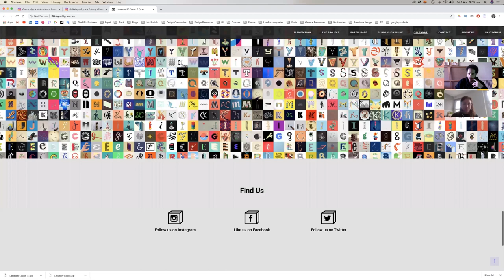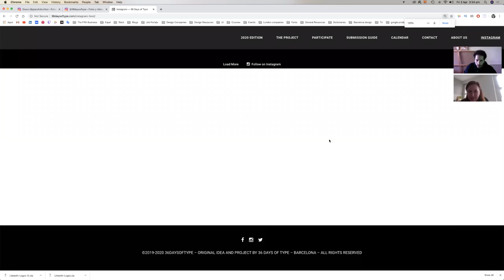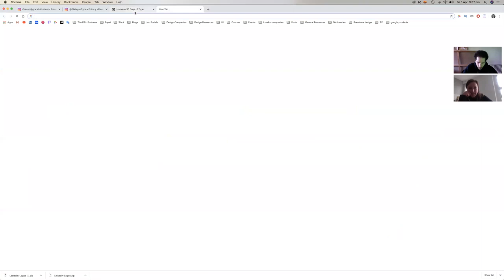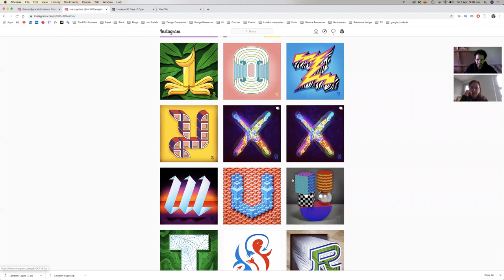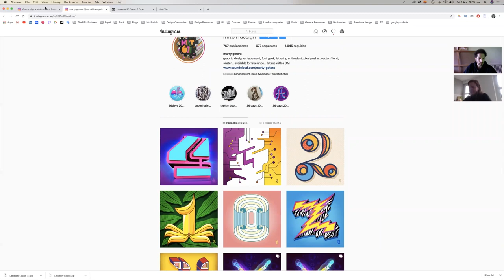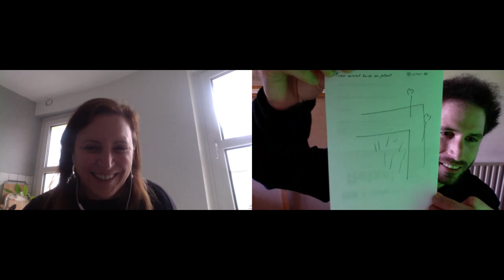36 Days of Type Experience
Browsing on instagram, I found someone who took the same approach I took in 36daysoftype07 project 2020. I suggested to Video-Call via Zoom and have a real talk. Here's what happened. A 1 hour 15 minute insightful conversation full of examples and personal experiences that many people can find beneficial.

36DAYSOFTYPE
36days is a yearly open call inviting designers, illustrators and visual artists to share their view on the letters and numbers from our alphabet.

Grace

61085 - Miquel Parera
Linked In